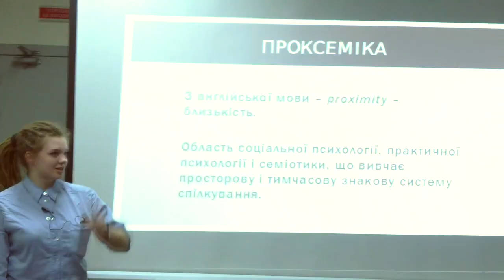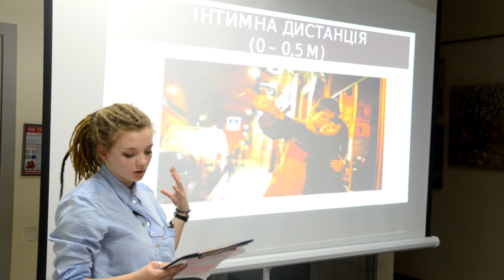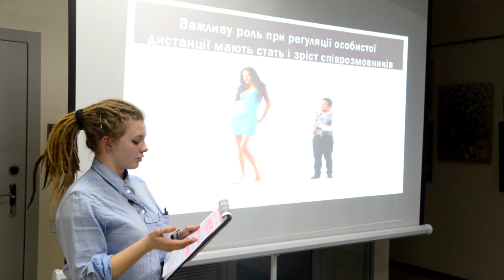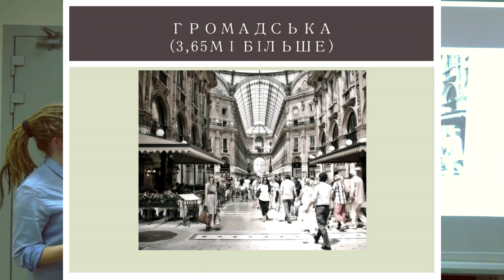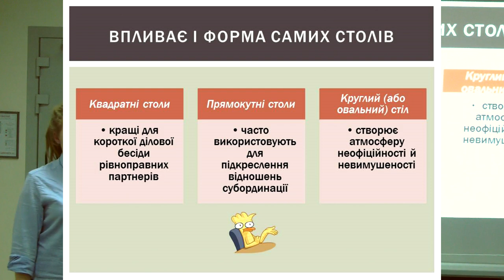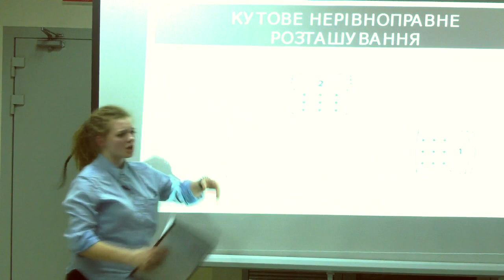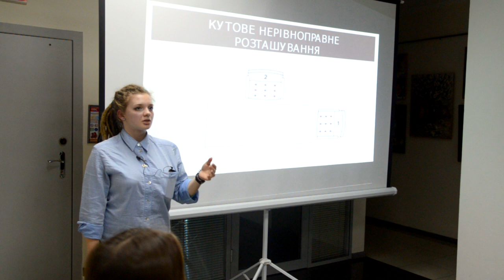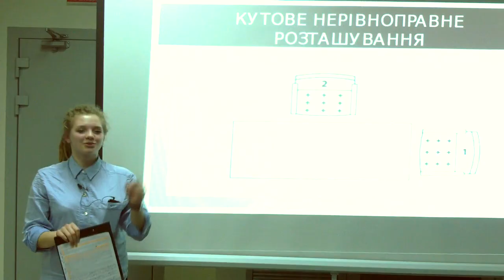15x4 - 15 хвилин про особливості просторової комунікації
"Якщо ви хочете, щоб люди відчували себе комфортно поруч із вами, дотримуйтесь золотого правила... Якого? Дізнаєтеся в лекції." - Катерина Бішарєва

15х4 - это сообщество молодых ученых и фанатов науки.